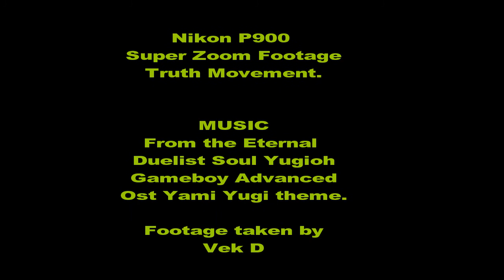100% Proof the Moon is a Hologram! - The Lunar Wave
The footage  was captured on September 26th 2017 with a Nikon P900 super zoom camera. Taken from North America along the West coast at approximately 10:15 pm. The video is not the clearest it could be as I just set it up and did not expect anything to occur, I believe the wind is west to east, right to left in video.
Airplanes do not make lunar waves as I have a video showing a plane moving in front of the moon and it moves the air but did not create a lunar wave. I will make a video about this soon. Another interesting note is that the moon appeared lower in the sky and seemed to move to the right of me, south much quicker than usual.
I first learned of Lunar waves from youtubers such as Crow777 indeed the moon is not what it appears to be.